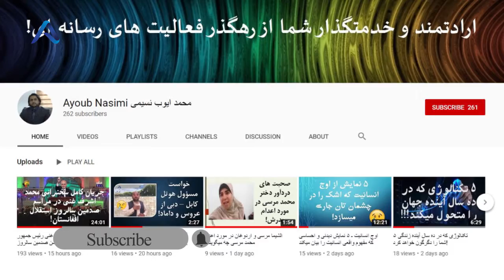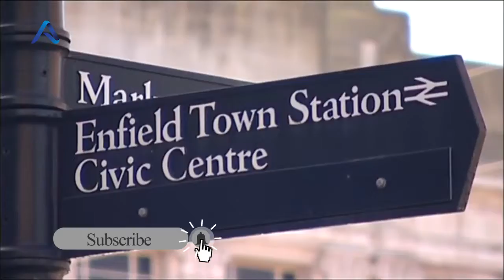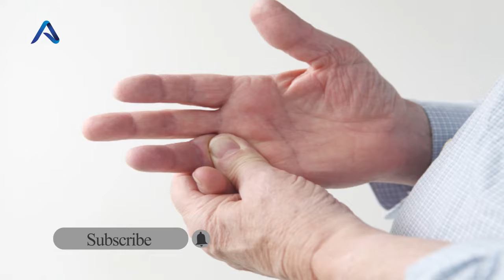10 عادت بدی که شما را منفور ترین آدم جامعه نشان میدهد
پیوند ها:
BBC-Persian
Arian-News
Iran-International